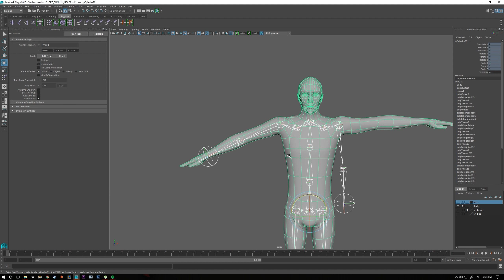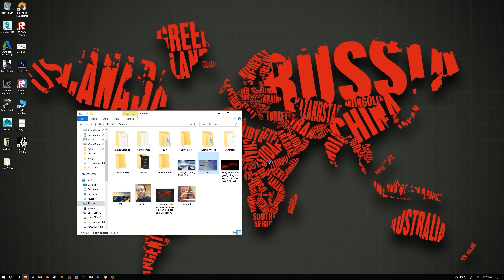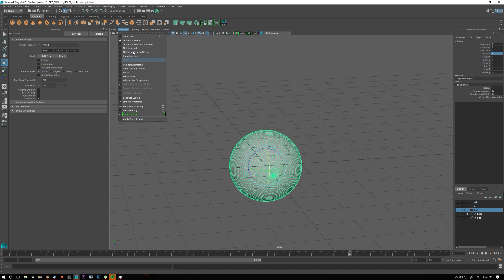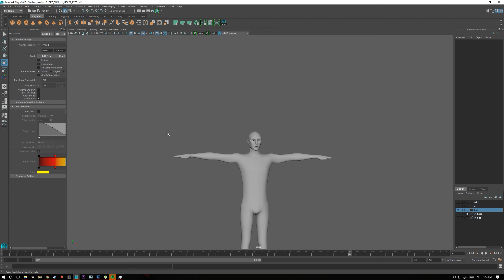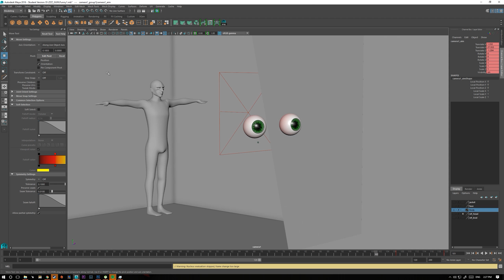Animation Log - Part 4